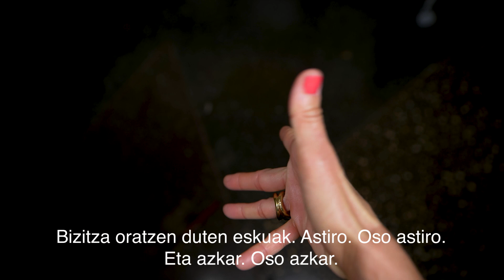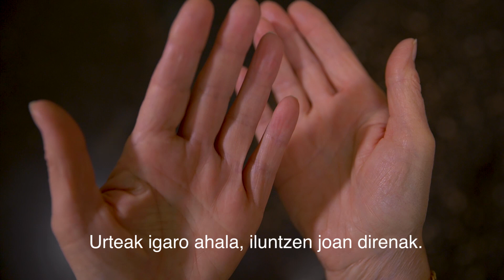NagusiLab: eskuak arimaren islak dira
NagusiLab aurkezten dizuegu, Conexiones improbables-ekin elkarlanean egindako Artehaziako proiektua. Helburua zaintza-sistema komunitario bat sortzea izan da, adinekoak beren etxeetan bizi ahal izan daitezen bizitza osoan. Proiektu honetan 3 AuzoLabs gauzatu ditugu, prozesu osoan 70 pertsona inguruk parte hartuz. Hemen utziko dizuegu bideoa, begiratu dezazuen.
Proiektu honek Vital Fundazioaren eta Arabako Foru Aldundiaren laguntza izan du.